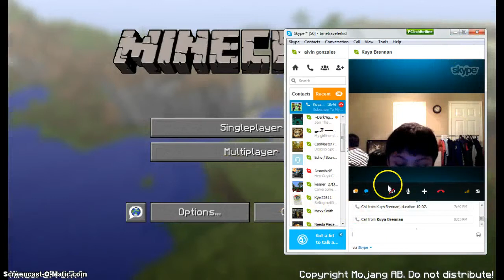Minecraft Minigames w/ Brennan